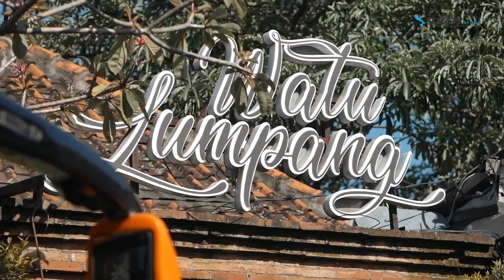🔴Family Gathering RAGA GROUP - Raga Sport Flooring Ragapool Raganesia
RIHLAH Family Gathering RAGA GROUP - Raga Sport Flooring Ragapool Raganesia

Kami Raga Sport Flooring dibawah naungan RAGA GROUP merupakan Kontraktor Spesialis  Lapangan Olahraga, mulai lapangan Badminton,  Futsal,  Basket,  Tennis,  Mini Soocer dll.  Kami sudah mengerjakan dan menyelesaikan banyak proyek tersebar di seluruh wilayah Indonesia.

( Lansung terhubung WhatsApp )

Pengerjaan Flooring mestinya dikerjakan oleh tangan-tangan Ahli, agar tidak terjadi hal-hal yang di Inginkan. Anda sedang mencari orang ahli dalam Flooring khususnya flooring Olahraga? Kami siap melayani dengan kualitas TERBAIK!

Regards Raga Sport Flooring
Perum Wisma Katang, Blk. B No.18, Katang, Sukorejo, Kec. Ngasem, Kediri, Jawa Timur 64181